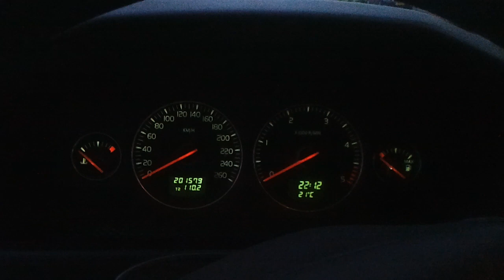'05 - Volvo V70 - D5 163HP - Warm Start Up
Volvo V70 D5 163HP Geartronic